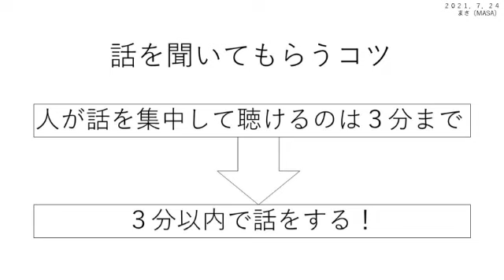話が長ーよ！とならないように#１スラ語り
オリンピックで話が長いという事が有りましたが、人が集中して話を聴けるのは３分までと言われています！話の上手い人は抑揚をつけたり間に面白いネタを挟んだりしているから長くても聴けるものになっているのデス！
私はこれから１ネタ３分以内にまとめて話すようにします！